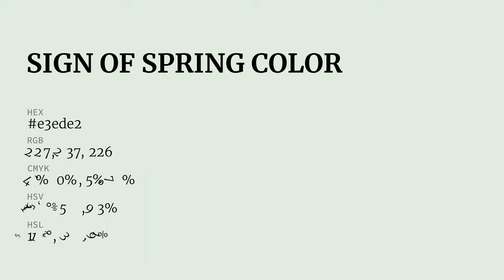Sign of Spring color e3ede2 hex color - Green color - Warm color e3ede2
What color is Sign of Spring ? e3ede2 hex color - Green color - Warm color e3ede2

Hex e3ede2 Color Code is also known as Sign of Spring color.

Hex e3ede2 Color code in RGB color code model is created after adding 89.02% red color, 92.94% green color and 88.63% blue color.
Hex e3ede2 Color code in CMYK color (process color) code model is generated after subtraction of 4% cyan, 0% magenta, 4% yellow and 7% black.